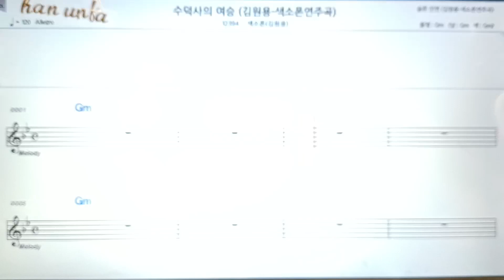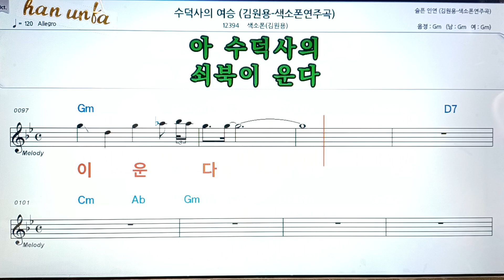수덕사의 여승/김원용💖(Saxphone)색소폰 반주 악보 👍Karaoke*Sheet Music,가라오케 반주